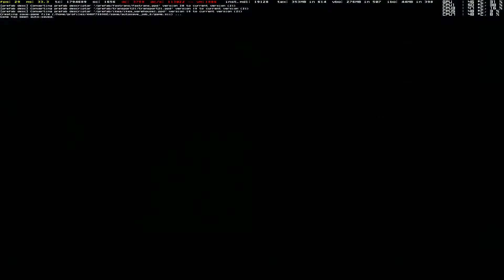ETS2 1 22 MHAPro EU 2 2 Rotterdam Karlskrona FF